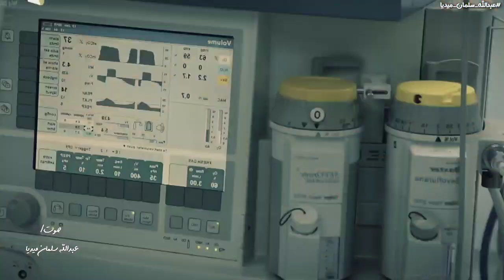| فديو تحفيزي 2022 | لكل طلاب الطب لا مكان للفشل .....بصوت/ عبدالله سلمان ميديا